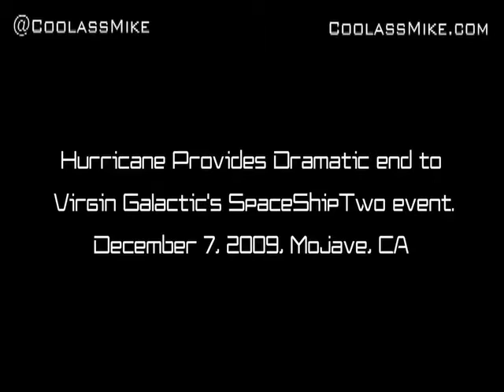Eyewitness Account of Virgin Galactic's SpaceShipTwo Unveiling and liftoff from the Desert